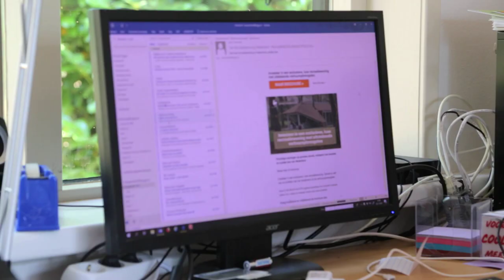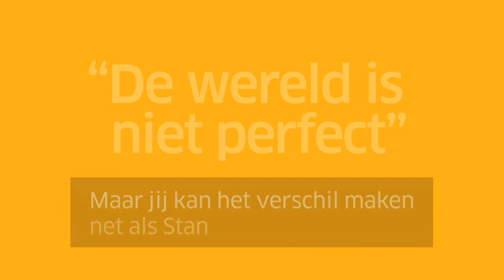Gezinshuisouders: Film van Stan